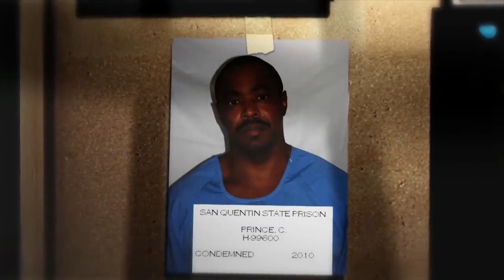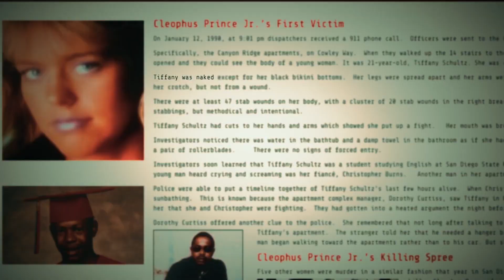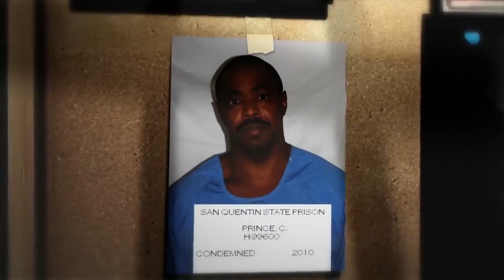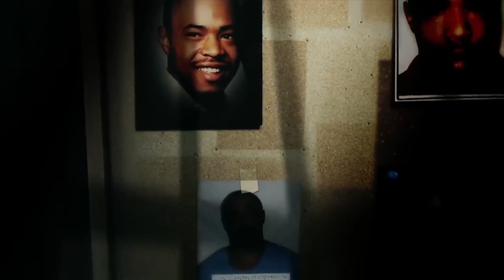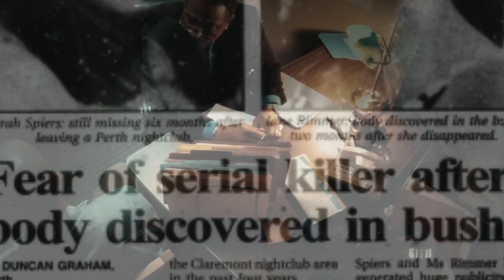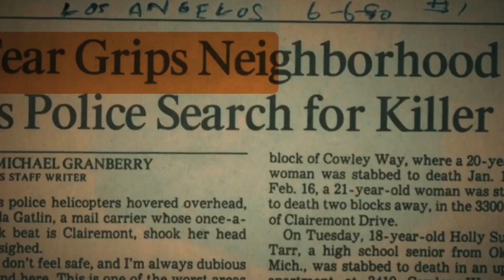Clairemont Killer Exposed: The Shocking Truth About Cleuphus Prince!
Cleophus Prince, The Clairemont Killer,

About Crime Mystery
🎥 Videos about murder cases and serial killers.
🎨 Written, voiced and produced by Crime Mystery